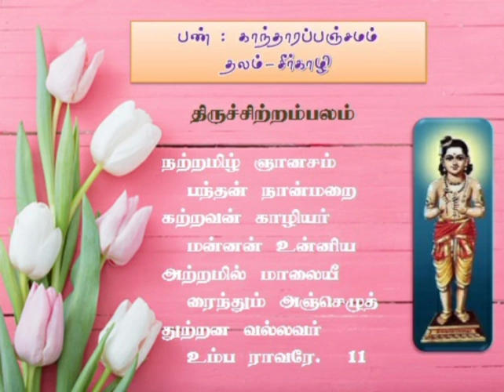ஞானசம்பந்தர் பஞ்சாக்கரப் பதிகம்.சீர்காழி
வாழ்வில் அனைத்து நலங்களும் அருளும் தேவாரம்.